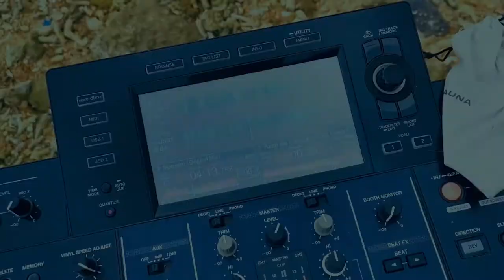How to make rain by playing the right song / Как вызвать дождь сыграв правильную песню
magvayby - Phangan Diary [Buritara Rain]

В попытке записать очередное видео, сыграл слишком шаманскую песню первой, чем вызвал быструю смену погоды. Сет сыграю в следующий раз, а вот короткое видео получилось забавным )))

Музыка из этого видео:
Don Peyote - Water Temple